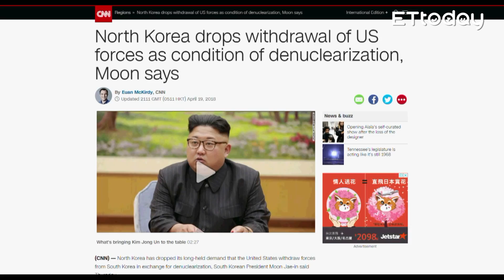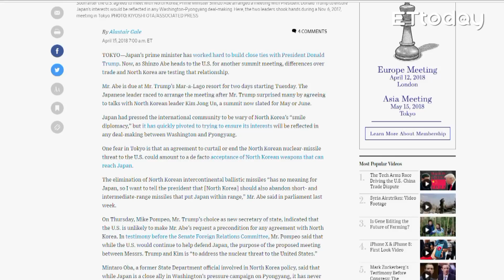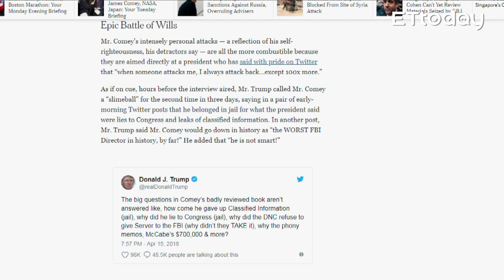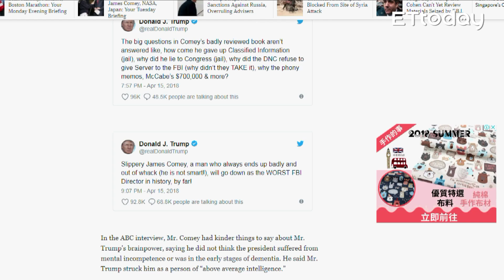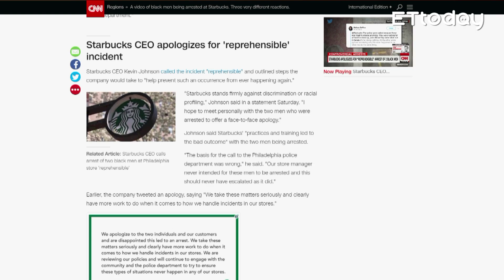國際關鍵online 兩韓峰會｜慧眼看天下EP1精華 黃寶慧主持